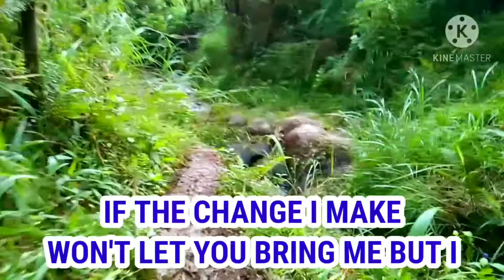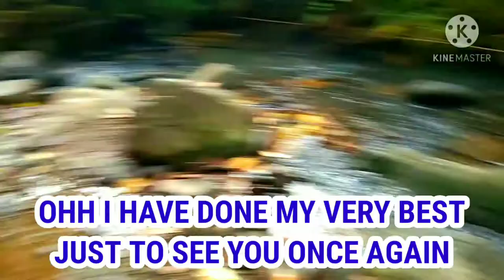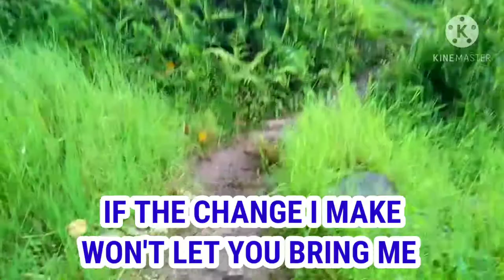WATER FROM THE CREEK Song (Lyrics)